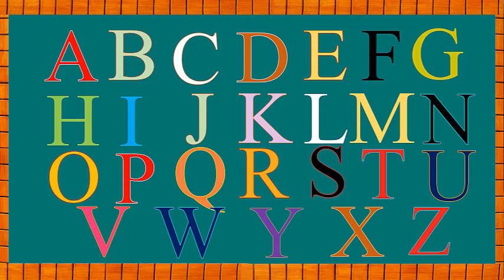How to learning Alphabets for Kids Learn Abc for preschool Kids Learning Alphabet Kids Learning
The alphabet for Kids Learning Alphabet modern English is a Latin- script alphabet consisting of 26 letters, each having an upper & lower case form. The Word alphabet is a compound of the first two letter of the Greek alphabet alpha and bate. The Alphabet Abc For Kids | originated around the 7th century ce to write old English from Latin script. Since then, letter have been added or removed to give the current letter. a to z alphabet Below.
• A a
• B b
• C c
• D d
• E e
• F f
• G g
• H h
• I i
• J j
• K k
• L l
• M m
• N n
• O o
• P p
• Q q
• R r
• S s
• T t
• U u
• V v
• W w
• X x
• Y y
• Z z
Kids Learning English Beginner. Learn ABC For Preschool |
The exact shape of printed letters varies depending on the typeface (and font), and the standard printed form may differ significantly from the shape of handwritten  letters (which varies between individuals), especially cursive. English Vowels and English Consonants. The English alphabet has 6 vowels and 20 consonants.